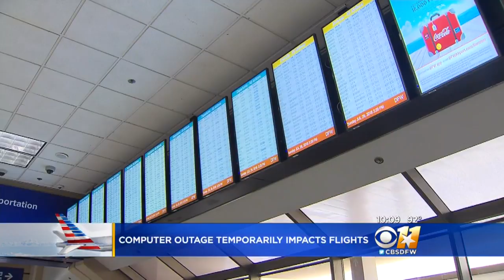Outage Causes Nationwide Delays For American Airlines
Fort Worth-based American says in a statement the airline "experienced a brief connectivity issue" with one of its data centers and that all operations were returning to normal.